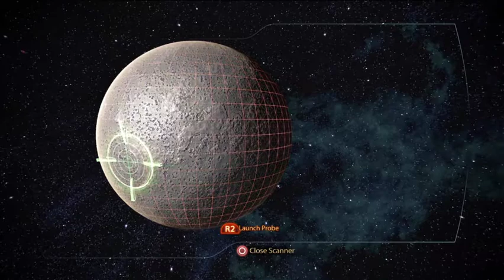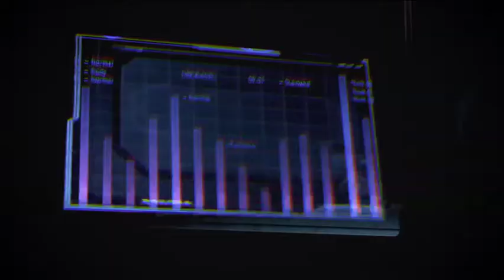Locating the Secret Artifact | Mass Effect 3 [37]